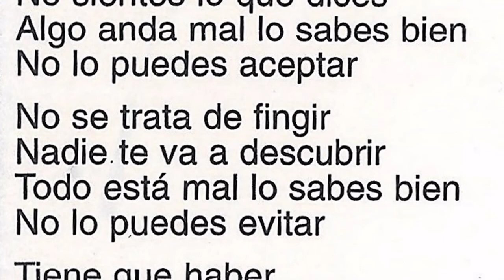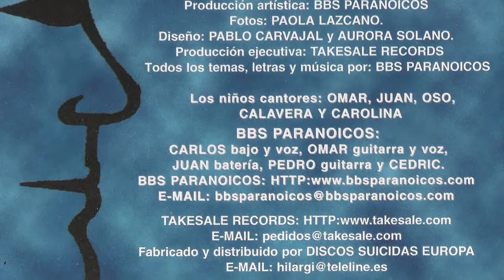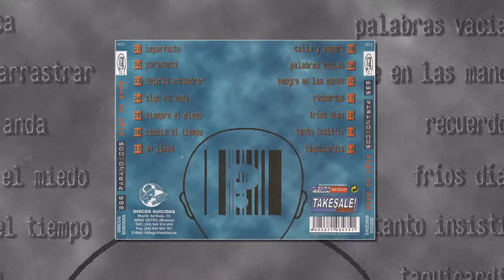BBS PARANOICOS - Algo no anda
Banda Chilena de hardcore punk melodico, en el 2000 grabaron este disco "Algo no anda" con la siguiente formacion Carlos (Bajo y voz), Omar (Guitarra y voz), Juan (Bateria), Pedro (Guitarra) y Cedrid. En este trabajo podremos encontrar temas como este mismo que da nombre al disco "Algo no anda".